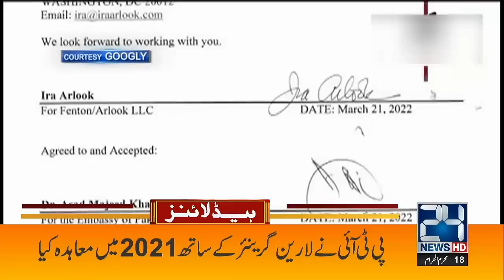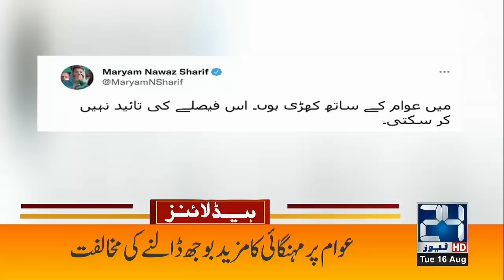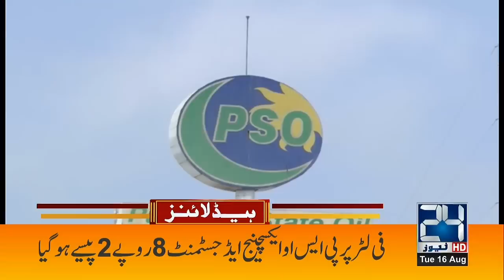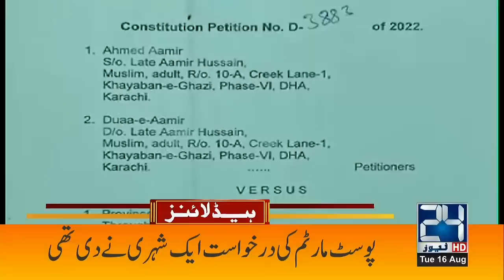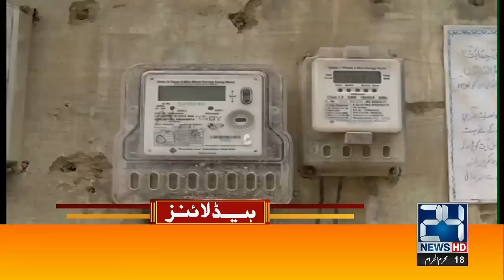Shocking News Over Imran Khan | Why Petrol Prices Hiked? | Big Disclosure | 9pm News Headlines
24 News HD Is One Of The Leading News Channels Of Pakistan Bringing You The Latest Current Affairs From Pakistan And Around The World.  Live National Assembly ,Senate Session And Current Affairs